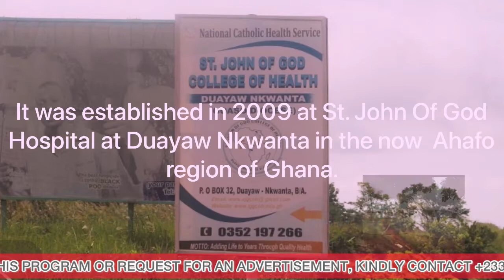Degree/Diploma Physiotherapy Schools In Ghana|Requirements for Enrollment & other insights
Physiotherapy schools in Ghana. This video is purposed to disclose information about physiotherapy schools in Ghana highlighting their location and basic requirements to enroll in the school.

 @PhysioDiariesGH2017 has a lot to offer you and so,
we are not only on YouTube here. We are on almost all social media handles.

The links below correspond to some of the schools indicated. They are available to help you find other information from the school as directed in this video.